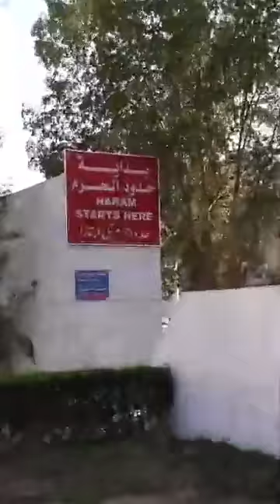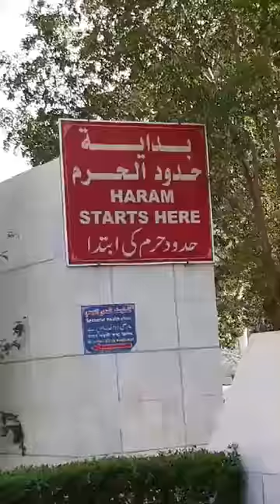masjid e ayisha